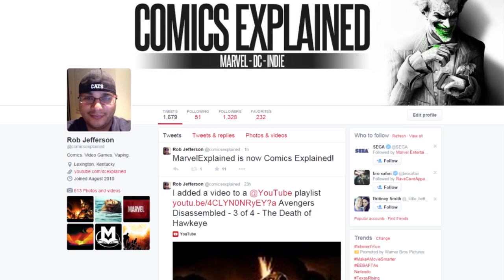Media vs Comics: Captain America